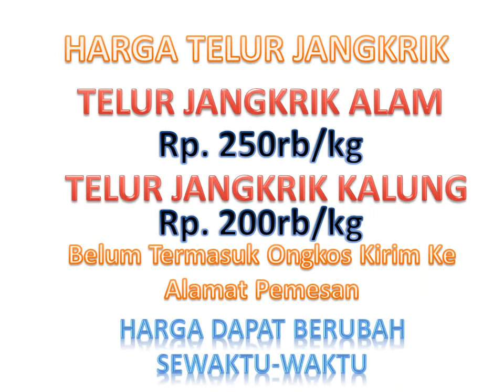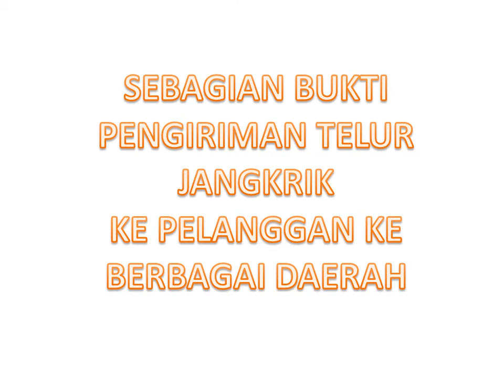WA ke 0856 – 0857 – 5111, Jual Telur Jangkrik Samarinda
Pembesaran jangkrik tidak memerlukan biaya yang besar, lahan yang luas namun mampu menghasilkan laba yang bisa dibilang lumayan. Seperti yang telah kita ketahui, jangkrik adalah jenis serangga yang banyak dijadikan sebagai makanan burung kicauan oleh masyarakat khususnya di Samarinda.
Di berbagai kota besar di Indonesia, termasuk di Samarinda, kebutuhan jangkrik untuk dijual di kios burung terus meningkat. Jangkrik menjadi pilihan sobat kicau sebagai pakan burung serta pakan reptil. Selain karena gampang didapat dari kios burung, harga jangkrik juga masih terjangkau bila dibandingkan dengan kroto.
Harga jual telur jangkrik ke Samarinda
Harga diatas belum termasuk ongkos kirim ke Samarinda.
Untuk informasi lebih lanjut dan pemesanan telur jangkrik ke Samarinda, silahkan hubungi
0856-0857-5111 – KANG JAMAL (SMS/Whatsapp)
Bagi anda yang ingin memilih usaha budidaya jangkrik di Samarinda sebagai usaha kecil sambilan, maka kami berinisiatif menawarkan penyediaan atau jual telur jangkrik Samarinda khusus untuk anda.
Menerima Pengiriman ke Seluruh Indonesia termasuk ke Samarinda
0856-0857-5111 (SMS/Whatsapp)